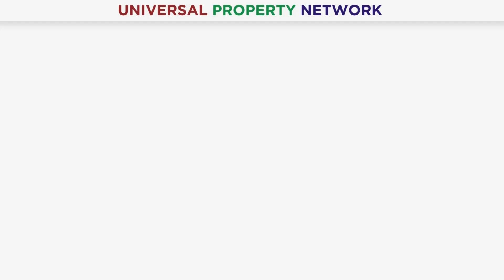Best Commercial Deal In Pearl One Courtyard | Capital Gains & Rental Income | Tallest Building | UPN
🎉 Welcome to the latest unveiling from ABS Developers! 🏗️ Pearl One Courtyard Tower 3 in Bahria Town Lahore sets a new standard, offering over 50 amenities designed to enhance the lifestyle of its residents. From state-of-the-art fitness centers to serene green spaces, Tower 3 promises a life of unparalleled comfort and luxury.

🏢 Invest in your dream apartment within Lahore's tallest building at an incredibly competitive price. Building on the success of Towers 1 and 2, Tower 3 continues the tradition of excellence, ensuring that residents experience nothing short of the best.

🌟 Located in the heart of Bahria Town Lahore, Pearl One Courtyard is a testament to ABS Developers' commitment to quality and convenience. Enjoy seamless access to the city's attractions and amenities while relishing the tranquility of this vibrant community.

🏙️ Seize the opportunity to become a part of Pearl One Courtyard Tower 3 today. With its unmatched amenities, flexible payment plans, and prime location, it represents the pinnacle of luxury living in Bahria Town Lahore. Don't miss out on this chance to elevate your lifestyle!